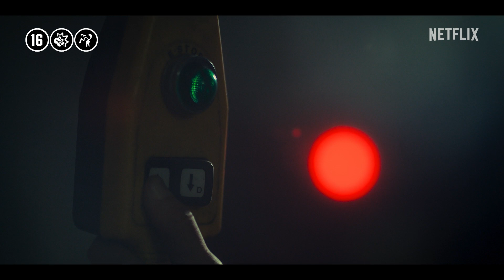La Casa de Papel: Korea - Joint Economic Area Deel 2 | Officiële clip | Netflix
De task force verscherpt de controle en de geniale roversbende zet zijn spectaculaire plan in werking.

Bingewwaardig! Spannend!

La Casa de Papel: Korea - Joint Economic Area Deel 2 | Alleen op Netflix

Over Netflix:
Netflix is wereldwijd de grootste service voor streaming entertainment met 221 miljoen betalende leden in meer dan 190 landen, die genieten van series, films, documentaires en mobiele games in verschillende talen en genres. Netflix-leden kunnen zoveel kijken als ze willen, altijd en overal, op vrijwel elk scherm met een internetverbinding. Ze kunnen titels afspelen, pauzeren en later verder kijken. Er zijn geen reclame-onderbrekingen of contractuele verplichtingen.